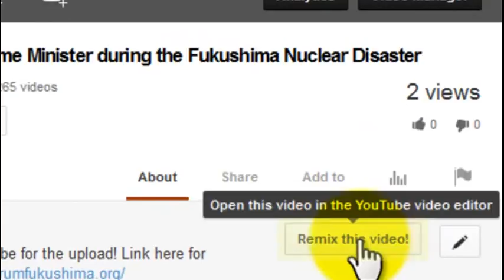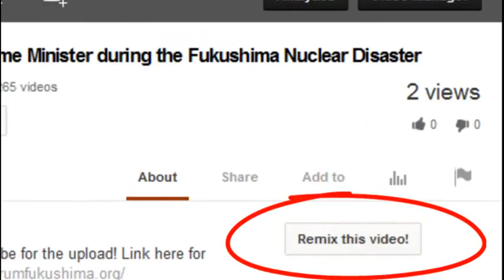WIPP Blames "Organic Kitty Litter" for Radioactive LEAK?!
Nuclear Hotseat #151 WIPP Done In By KITTY LITTER? by Jrae5001 (TY Jrae).

Nuclear Hotseat~Host Libbe HaLevy
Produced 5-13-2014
NUCLEAR HOTSEAT #151: WIPP DONE IN BY KITTY LITTER?!? MAYBE NOT! DON HANCOCK, + RAY LUTZ ON CPUC/SCE $3.3 BILLION SAN ONOFRE BAILOUT
FEATURED INTERVIEWS:
Don Hancock, Director of Southwest Research and Information Center in Albuquerque, NM, brings us up to date on the Waste Isolation Pilot Plant ~WIPP site, including his take on the "green kitty litter" now being blamed for the "explosion that was not an 'explosion'" that caused a radiation leak at the government's only site for nuclear waste disposal.

Ren and Stimpy Pretty Kitty Litter Commercial Notice how they call it the "Waste Depository"?!

Years of safety testing... major precautionary steps -- all to make sure the waste isolation pilot plant near carlsbad was safe. now after 15 years-- it appears kitty litter may have shut the plant down. ryan luby investigates a bizarre theory on how the pet product may have caused the february radiation leak at wipp. ryan... yes, we're talking about the type of cat litter you can buy at your local grocery store. the scientist says the cheap, clay cat litter actually makes nuclear waste safer to ship. but he believes someone switched to a different type of litter, causing that leak inside this big room at wipp. talk about opening a can of worms! bet you didn't know the stuff that gives you a breath of fresh air next to the litter box, also lets nuclear scientists breathe a sigh of relief. doctor jim conca, who once monitored wipp for years, recently addressed this idea on forbes. that's how it's supposed to go at least. but he believes the people who packed some of the drums that went to wipp, which then leaked, likely switched to an organic cat litter. he says it has a different chemical compound, which likely caused pressure to build up inside the drums themselves. he says proof is in the pictures -- the fact that burn marks appeared around the edges of the drums, and the fact that the rest of the room is intact. seeing that, he believes fault lies not with wipp, but with the company that brought those drums to wipp. that company never called or wrote me back. jim says none of this would have ever been an issue if this room had reached capacity, and been sealed up. there are lots of rooms like this. wipp is a final resting place for all that waste, buried nearly a half mile underground, in a salt basin that's nearly impentrable.

'Kitty litter' blamed for explosive nuclear leak at WIPP — "Incredibly important to act quickly" — 'All these drums' are at risk, including at other sites — Must be gathered 'right away' before they also burst — Summer heat will increase instability — Storage rooms must be sealed off to contain future 'events'

Buried study sounded alarm about Hanford vapors
Richland, Wash. - A 1997 study by scientists at Pacific Northwest National Laboratory (PNNL) drew groundbreaking conclusions about the potential hazards of chemical vapor releases to workers at the Hanford Site. But KING 5 has found that the results of that study were never made public, shared with Hanford workers or members of the federally chartered Hanford Advisory Board.

*Ray Lutz of Citizen's Oversight Project interprets the confusing shenanigans about the California Public Utility Commission's "done deal" bailout of defunct San Onofre nuclear power facility's operators Southern California Edison, to the tune of $3.3 BILLION in taxpayer funds. But it's not over yet!
This was not an invitation to SCE to continue to milk the ratepayers!

NUMNUTZ OF THE WEEK:
*Kyushu Electric Power and Hokkaido Electric Power are complaining: "Mom, TEPCO got a bailout from the Japanese government and they made a profit of $4.3 BILLION last year, why can't we get a multi-billion dollar bailout of our own, huh, huh?"

PLUS:
*NRC sets seismic analyses of 21 nuclear reactors as "a priority" -- as long as it takes place by 2019!
*Fukushima Prefecture goes bonkers over Manga comic with characters who tell the truth about nosebleeds, fatigue.
*Worker sues TEPCO for radiation exposure, cites USS Reagan sailors.
*North America's Fukushima fallout exposure estimated at 400 TRILLION bequerels of Cesium-137!
*TEPCO's frozen sea wall -- any bets?